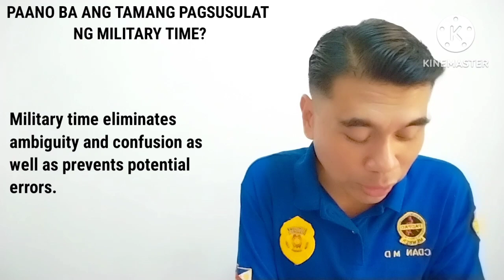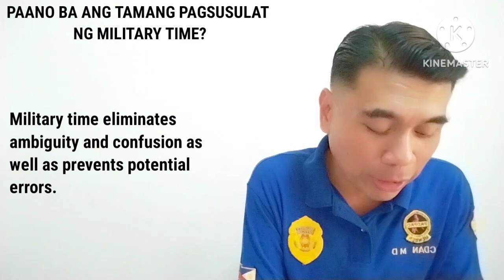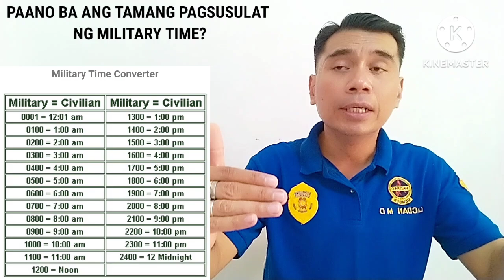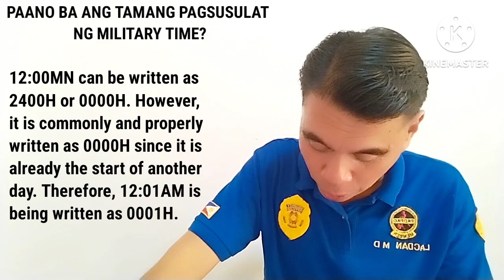PAANO BA ANG TAMANG PAGSUSULAT NG MILITARY TIME?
This video explains the right presentation of Military Time.